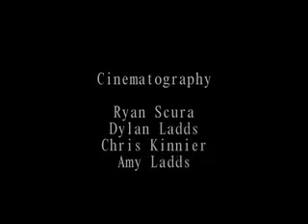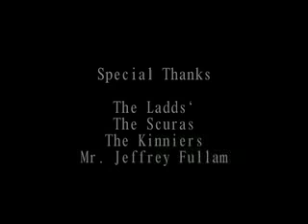Delusions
When his parents leave the house, this young man is left with only himself and his paranoid mind. Directed by Ryan Scura, co-directed by Dylan Ladds. Starring Dylan Ladds, Tony Ladds, Joann Ladds, Chris Kinnier, and Ryan Scura.